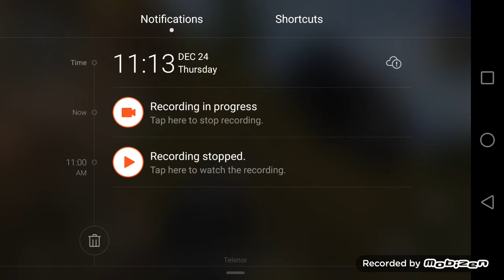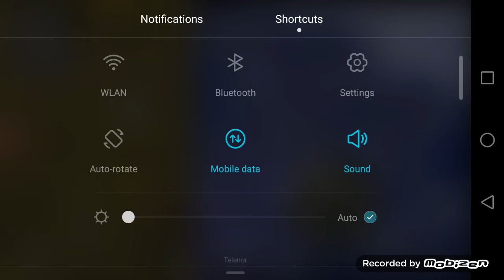December 24, 2020